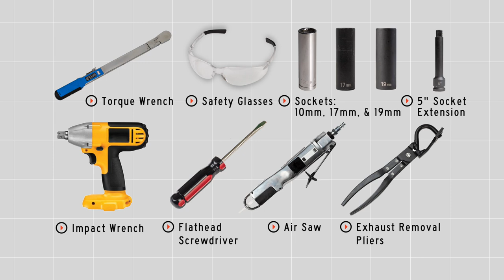2007 Toyota Rav4 Trailer Hitch Installation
This video covers the trailer hitch installation for Curt 13149 on a 2007 Toyota Rav4. Learn how to install your receiver on your 2007 Toyota Rav4 from a U-Haul installation professional. With a few tools and our step-by-step instructions, you can complete the installation of Curt 13149.

To purchase this trailer hitch and other towing accessories for your 2007 Toyota Rav4,

0:00 Intro
0:20 Tool list
0:25 Remove underbody panels
0:53 Remove tow hooks
1:08 Lower exhaust
1:25 Raise hitch into place
1:59 Install hardware
2:17 Torque bolts
2:37 Reinstall exhaust
2:48 Trim underbody panel
3:38 Hitch details and measurements
4:14 Outro